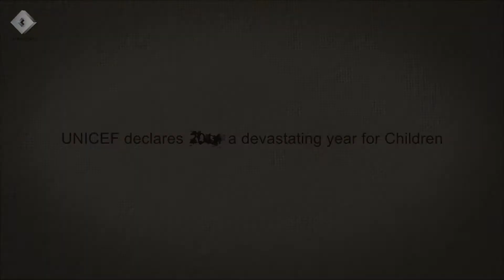INNOCENCE : Award-winning PSA for CHILDLINE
WINNER : FICCI- FRAMES BAF Awards 2015.
WINNER : Flying Elephant Festival, 1st Runner Up.
Official Competition : SICAF 2015, Seoul.
Official Competition : Mumbai Int'l Film Festival, 2016

UNICEF declares 2014 as a devastating year for children. Let's make 2015 count.

Script & Direction: Kireet Khurana
Supported by: CLIMB MEDIA
Cinematography: Ashish Vaidya
Art: Raviraj Kumbhar
Compositing: Arvind Shirke
Voice: Vibha Saraf